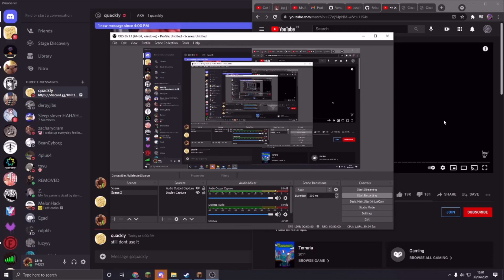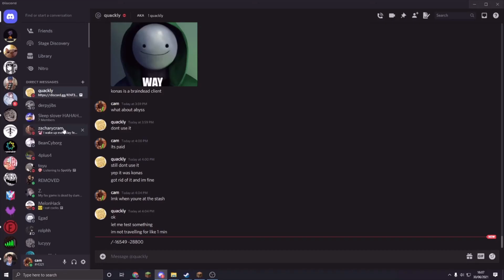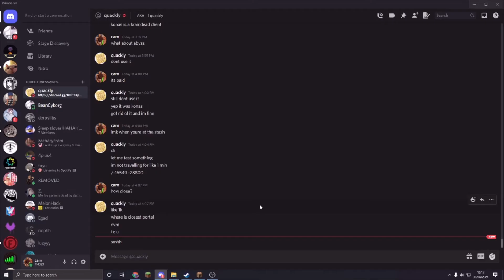abnormal readings of trollage detected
go 5 mins in for PVP OMG